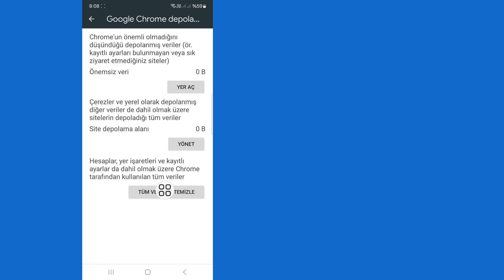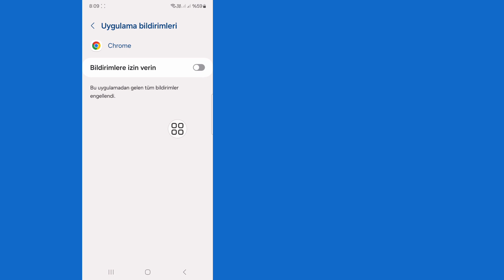Google Chrome Tarayıcıda Bu Siteye Ulaşılamıyor Hatası Nasıl Düzeltilir (2024)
Google Chrome Tarayıcıda Bu Siteye Ulaşılamıyor Hatası Nasıl Düzeltilir (2024) |  Bu Siteye Ulaşılamıyor Sorun Çözüldü

 Bu Videoda Google Chrome Tarayıcıda Bu Siteye Ulaşılamıyor Hatası Nasıl Düzeltileceğini Göreceksiniz.  O halde Bu Videonun Tamamını İzleyin, Sonra Bu Siteye Ulaşılamıyor Sorunu Çözüldü.

 Herhangi bir eğitim isteğiniz varsa yorumlarda bana bildirin.  Talebinizi Karşılamak İçin Elimden Geleni Yapacağım.